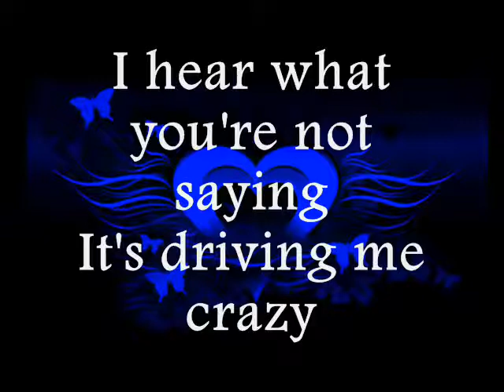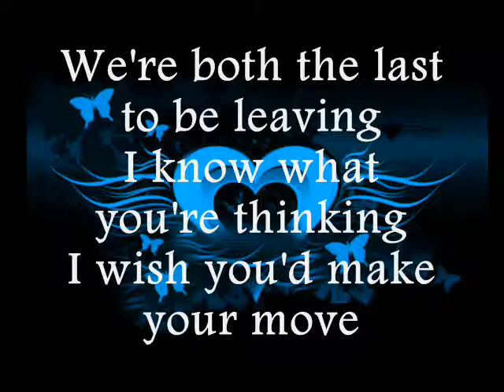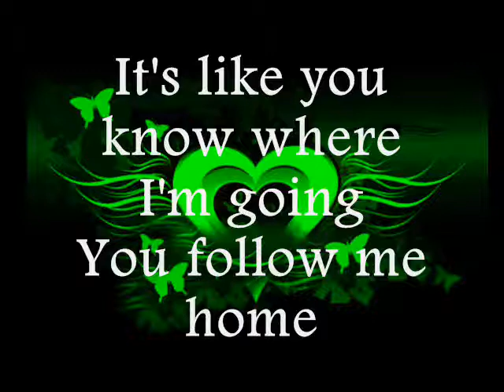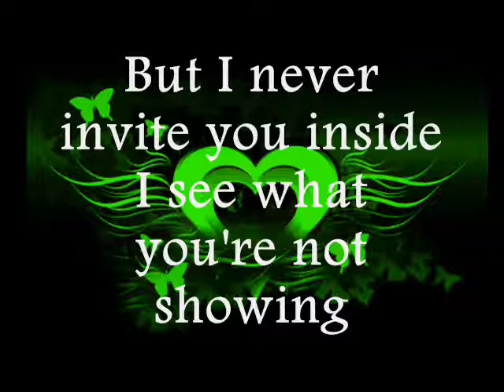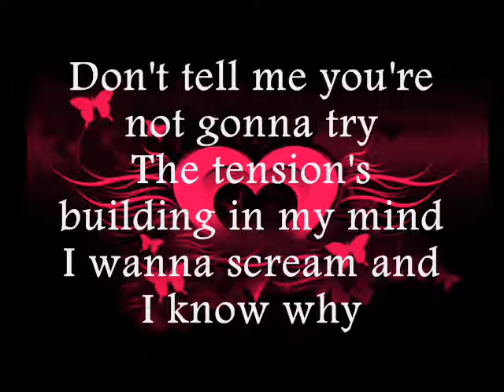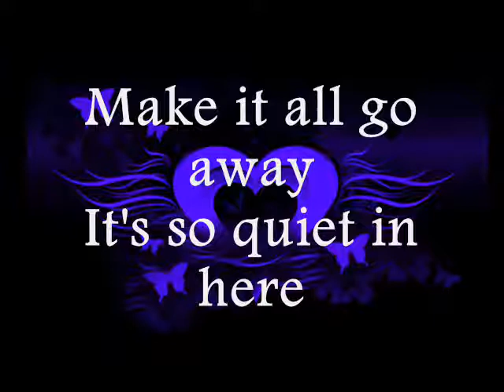"Quiet" Demi Lovato w/ Lyrics!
Demi Lovato's song quiet from her latest cd here we go again :) ENJOY!

LYRICS!
I hear what you're not saying
It's driving me crazy
It's like we stopped breathing in this room
We're both the last to be leaving
I know what you're thinking
I wish you'd make your move

It's much too quiet in here
I wanna disappear
I'm hearing myself thinking too clear
It's too quiet in here
Make it all go away
Why can't we break this silence finally?

It's like you know where I'm going
You follow me home
But I never invite you inside
I see what you're not showing
I've got you alone
But the air is so still, it's weird

Don't stop, don't stop
Telling me goodnight
Just promise you'll kiss me goodbye
What's taking so long?
Don't tell me you're not gonna try
The tension's building in my mind
I wanna scream and I know why

I wanna disappear
It's so quiet in here